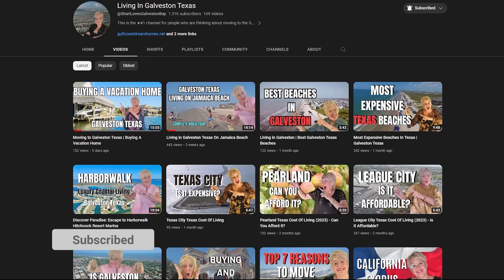TIKI ISLAND Texas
TIKI ISLAND Texas | In this video, we'll show you all about Tiki Island, Texas one of the most unique and beautiful places to live in Galveston, Texas.   If you're looking for a place to live in Galveston TX, or to buy a home on Tiki island, this video is for you!

Tiki Island is a small island just off the coast of Galveston, Tiki Island is a unique and beautiful place to call home.  If you're looking for a place to live in Galveston, be sure to check out Tiki Island! It's a beautiful and unique place that'll have you feeling right at home!

On this Channel, we discuss everything you need to know about Living in Galveston Texas! From Real Estate, to lifestyle, Homes and Neighborhoods in Galveston Texas, Galveston Island, we've got you covered!

Shari Hensley,
Your Galveston Bay REALTOR!